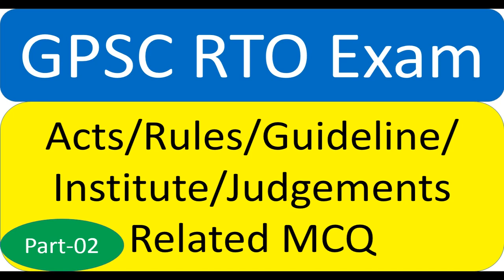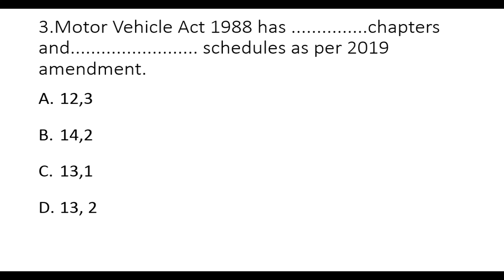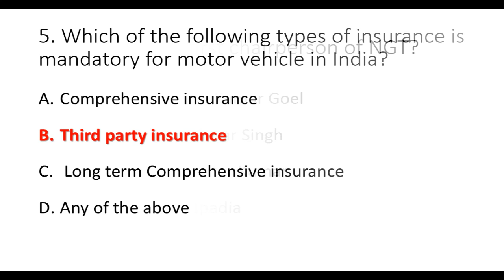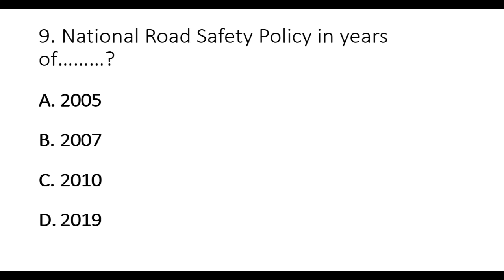GPSC RTO Exam Part-02 |Acts/Rules/Guideline/Institute/Judgements Related MCQ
motor vehicle act objective questions pdf
motor vehicle act 1988 objective questions and answers pdf
motor vehicle act mcq book
mcq on motor vehicle rules
motor vehicle act 1988 questions and answers pdf
motor vehicle act 2019 mcq
objective type questions based on motor vehicles act 1939
motor vehicle act 1988 gktoday
mcq related to motor vehicle act
which bill is the main objective of this bill to improve services by good governance?
mva 1988 quiz
1. No delicacy or editing of the videos is allowed without the written permission of the publisher.

2. All the disputes are subject to jam khambhaliya Jurisdiction only. @ Copyright Reserved